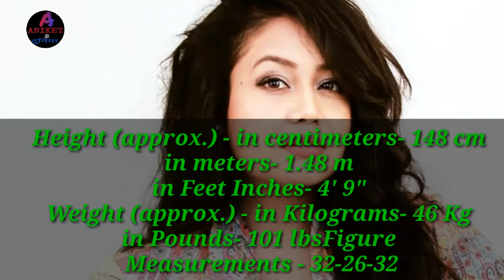Neha Kakkar Lifestyle, Networth,Age, Salary, Debut,etc...